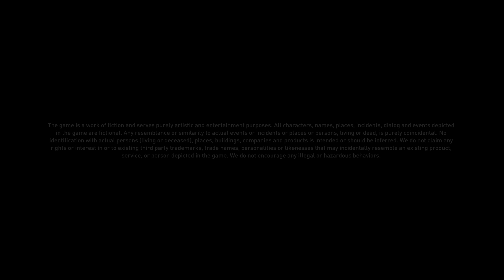Dying Light 2: Stay Human part 2- The beginning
I hope you enjoy this beautiful day and gameplay of dying 2 part 1